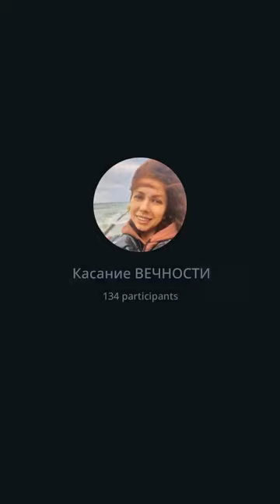Бесплатный марафон Касание ВЕЧНОСТИ день 2-3 27.01.2023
🔥Друзья. Меня зовут Светлана Лаврова и я профессиональный психолог-психоаналитик. Я уже более 15 лет изучаю различные форматы питания человека и пришла к возможности отказа от пищи и жидкости без ущерба для комфортной жизнедеятельности для человека, и даже наоборот – качество полноты жизни увеличивается в разы.
🔥Приглашаю вас на трехдневный бесплатный марафон «Касание ВЕЧНОСТИ», который по вашему желанию может продлиться 21 день после чего вы сможете убрать привязанность к еде и зависимость от нее. На марафоне вас ждет очень много эксклюзивной информации не только о еде, но и о нашем белковом теле.
🔥Марафон будет проходить в телеграм в интерактивном формате. Минимум два раза в сутки будет прямая трансляция. Присоединиться можно по ссылке
Срок ссылки ограничен. Марафон стартует когда в группе наберется 500 участников.
🔥Если у вас есть друзья которые в теме можете делиться с ними этой ссылкой – ведь чем быстрее мы соберем необходимое количество участников, тем быстрее начнем свой путь в вечность.